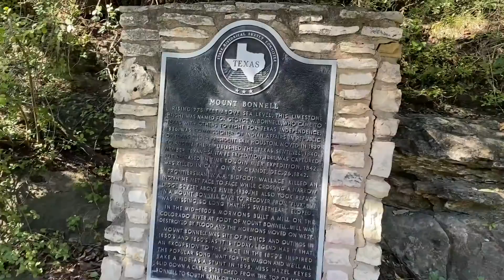Covert Park At Mount Bonnell | Austin, Texas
Mount Bonnell , also know as Covert Park is a prominent point alongside the Colorado river. Mt Bonnell provides great views of the city of Austin and the surrounding hill country. Mount Bonnell is a great landmark and is said to be the highest point within the Austin City limits at 775 ft above sea level.